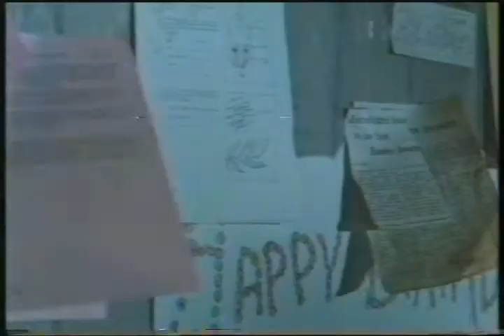BBC Two Continuity (8th October 1989) 2/3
BBC Two continuity from Sunday afternoon 8th October 1989.